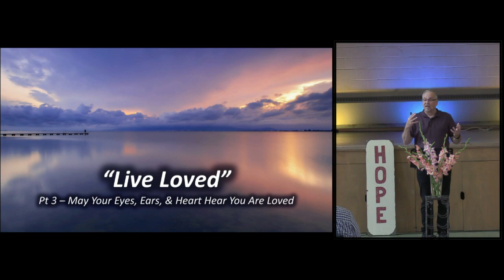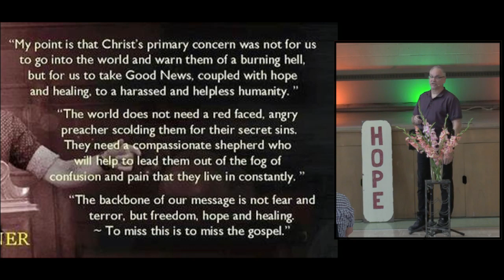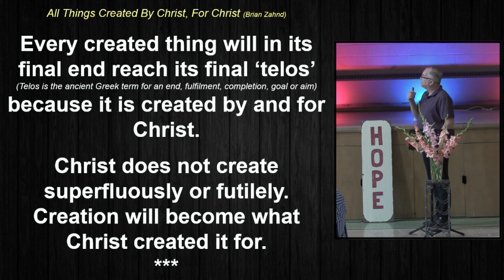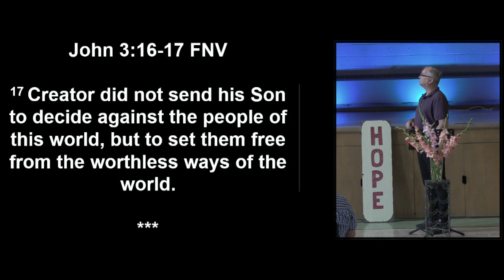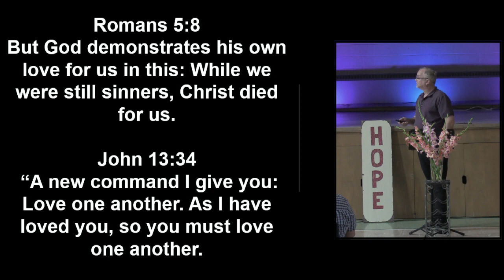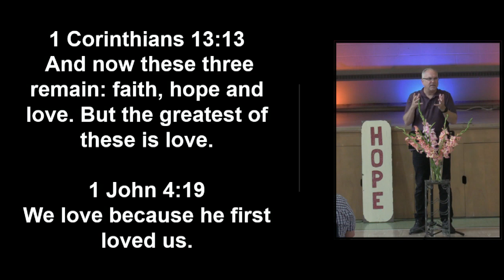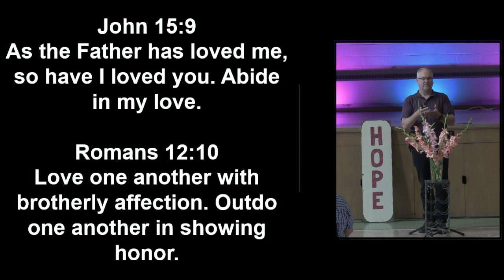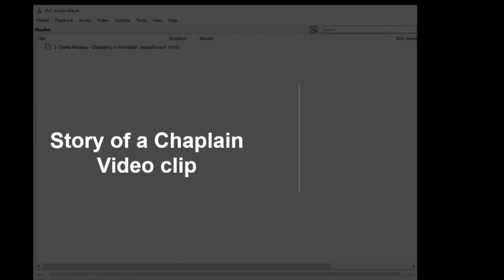“Live Loved” Pt 3 – May Your Eyes, Ears, & Heart Hear You Are Loved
(**edited livestream ‘message only’)  God Really Does Love EVERYONE!  That is the focus of today’s message.  Enjoy this final message in the ‘trilogy of Live Loved’!  To believe God ‘is’ Love, will radically change you concept of who God is.  It will affect how you think God sees you.  It will also affect how you see others in the world, seeing them as God does.  This will change you from the inside out.  Enjoy these powerful reminders in this encouraging message!!